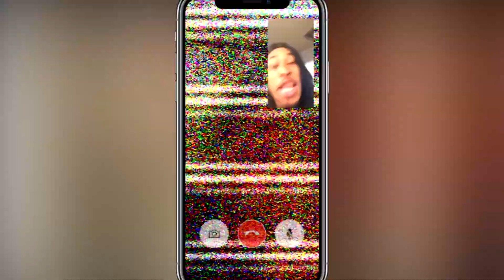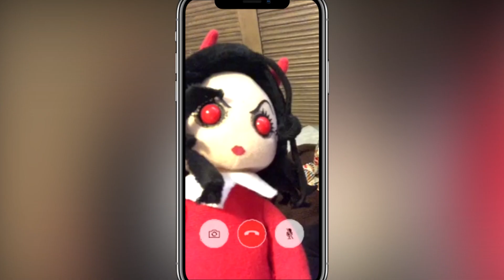A Very Scary Halloween | Part one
The PoLo Gang is back and they face evil like never before! Join them on their journey to defeat the Powerful Witch "Osara".